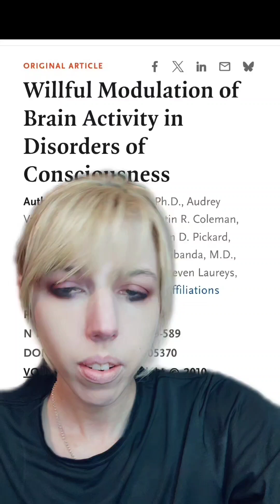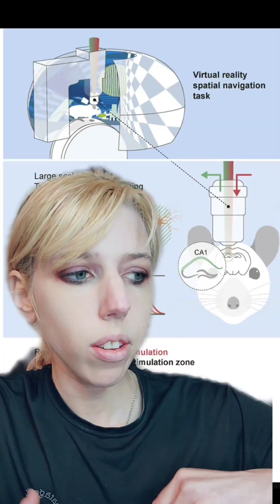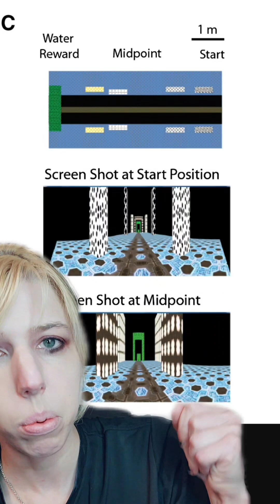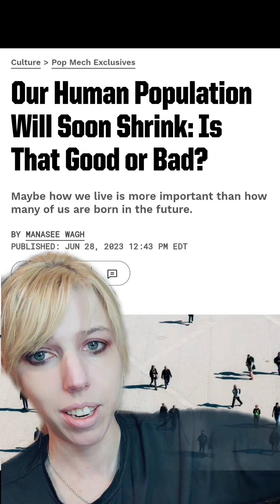Implanting Thoughts Application for Virtual Reality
further reading